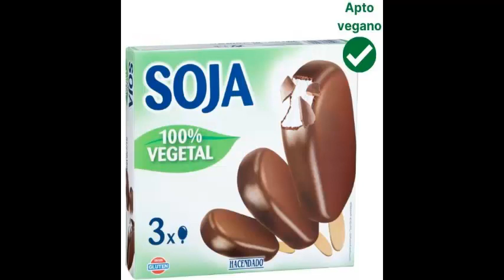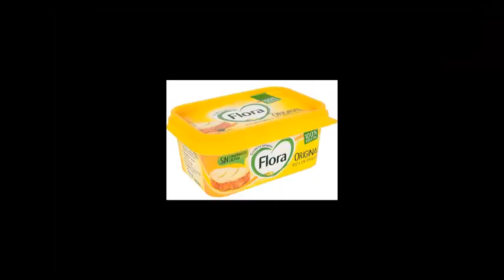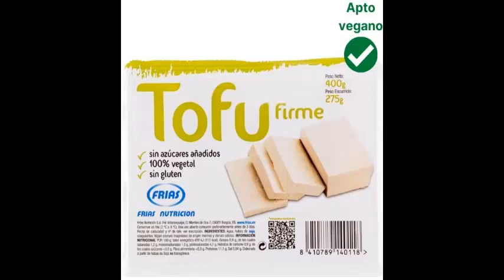Mercadona : Productos veganos en Mercadona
Mercadona productos veganos

Yo solo me descargué las imágenes e hice éste montaje.